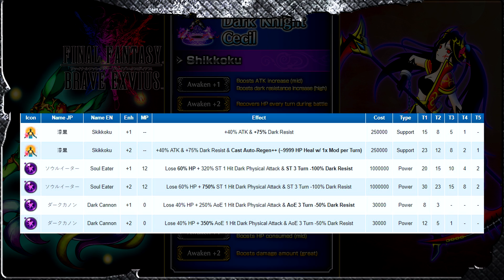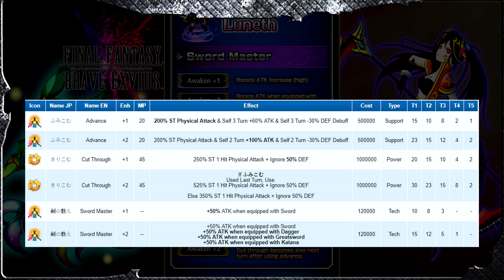ANALYSE Amelioration DARK KNIGHT CECIL & LUNETH & CECIL [ Brave Exvius Review ]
Dark Knight cecil obtient enfin sa régen full life qui lui permet de pas se tuer en attaquant, il devient donc un très puissant finisher.

Ensuite Luneth devient très impressionnant avec l’évolution de « Sword Master » qui permet d’obtenir 50% d’ATK avec les katana, épée, grand épées et dague.

Ce qui lui permet d’obtenir 200% avec maîtrise des lames, maîtrise des grande épée et si il est équipé d’une épée et d’une Great Sword bien sûr. il monte facilement à plus de 1000 en ATK.

Excelent finishet pour le coup.
En dernier, Cecil, des petits boost de passif et sort mais rien de fou selon moi, il reste cependant un très bon tank/off heal.